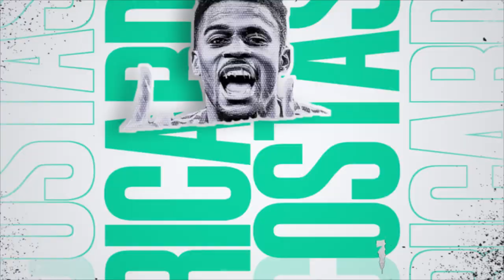Sport Player Intro After Effects Templates 2024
👉 Download link in comments
Main Features
12 Sport Scene For Player Introduction
Grunge Sport Typography
You can use Photo or Video
Universal Expressions
1920×1080 Full HD Resolution
Images and Music are not includes
Helpful Video Included
Sport Player Intro After Effects Templates,
Sport Player Intro After Effects,
Sport Player Intro Templates,
Sport Player Intro,
Sport Player Intro After Effects 2024,
Sport Player Intro Templates 2024,
Sport Player Intro 2024,
ae sports motion graphics,
ae sports animation,
sports opener after effects,
sports opener after effects tutorial,
sport promo after effects,
esports opener after effects,